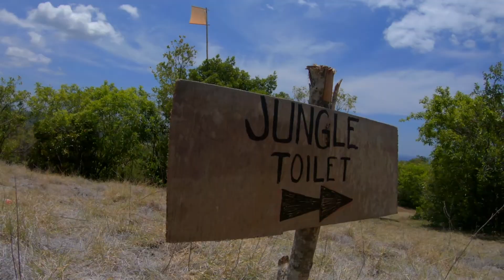The Anong Hills and Trails Adventure